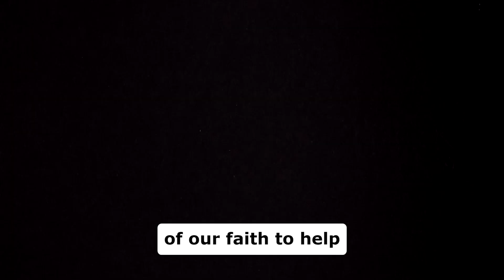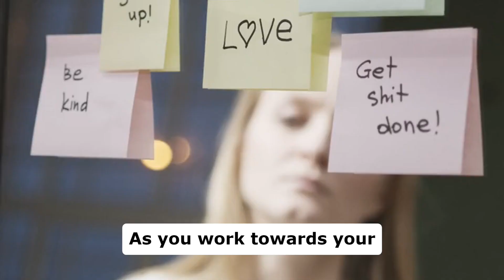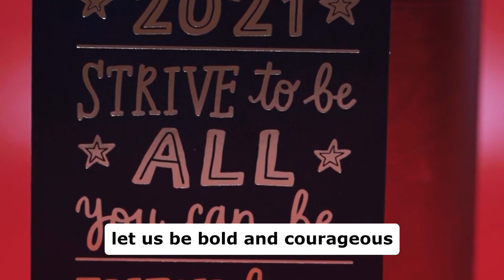How to keep up with your New Year's resolutions as a Christian believer.